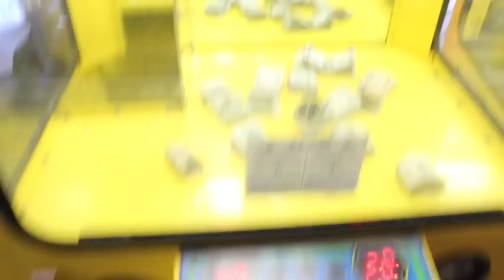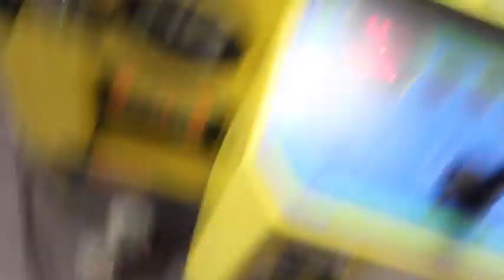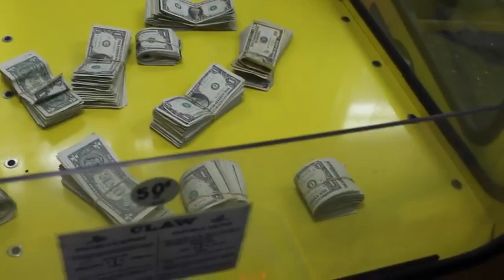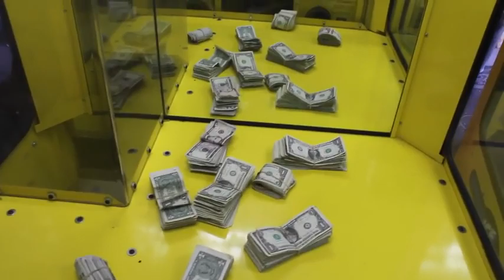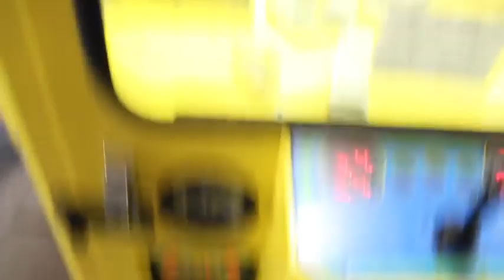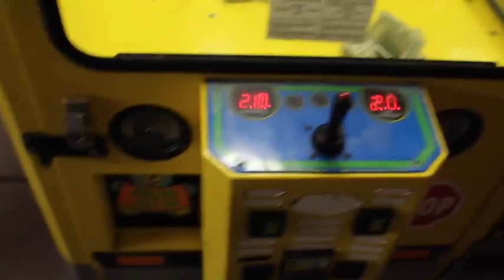Winning Over $1,000 CASH From The Claw Machine!